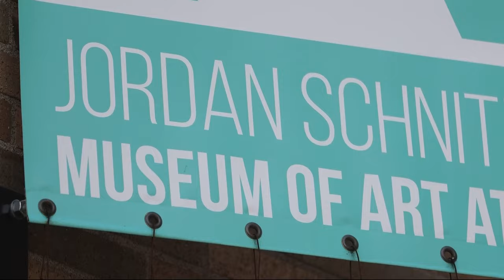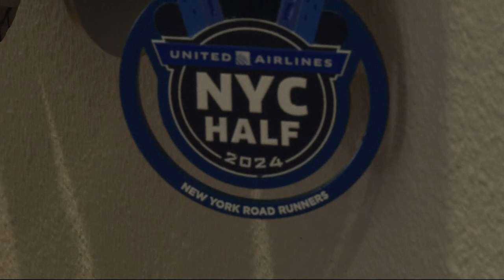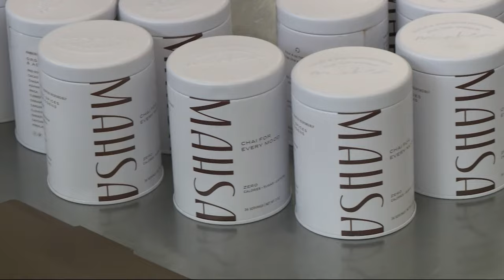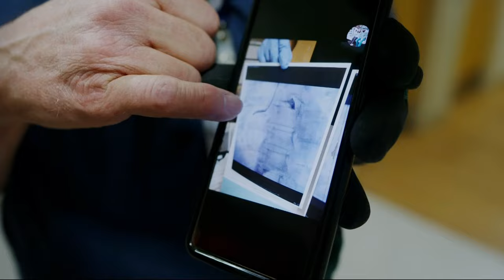The Good Stuff | Full episode April 2, 2024